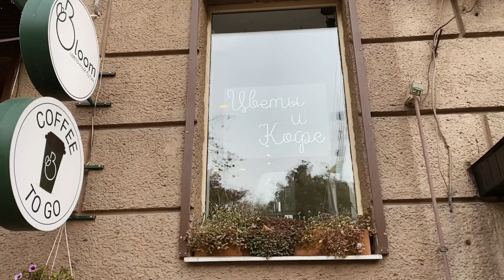GIRLBOSS TYPE VLOG 2️⃣ день на итальянской ярмарке, шоппинг в Miniso и потеря 🐶 Мии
В этой серии мы прогуляемся со Стасей на ярмарку в Итальянскую Редакцию и заглянем на шоппинг в магазин мелочей miniso, а ещё прогуляемся и поймём философию самой милой собачки в мире - Мии

Мой курс по Stories / видеомонтажу:  soon